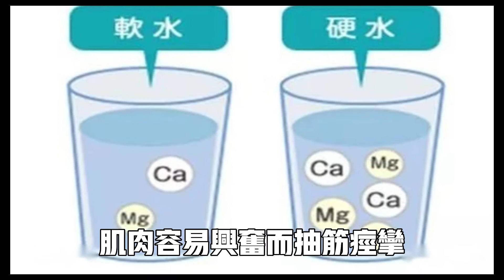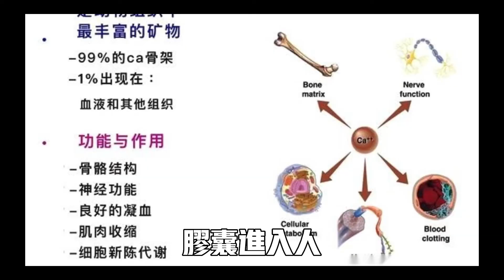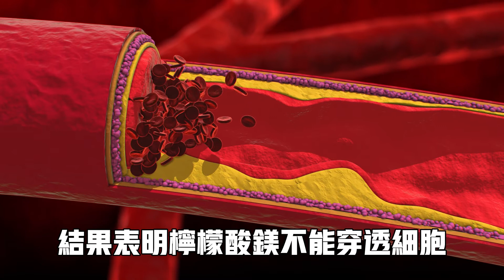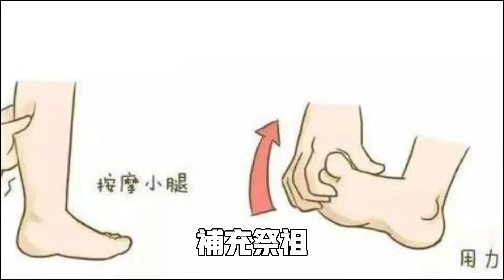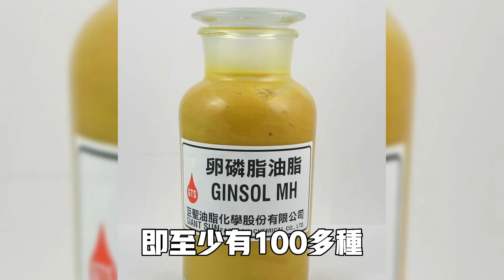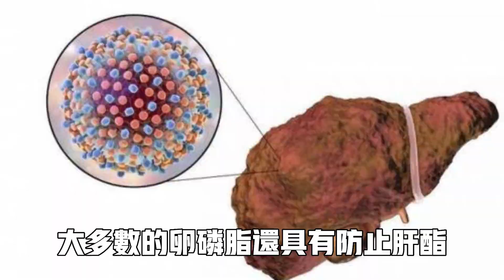缺钙、缺镁、防手脚抽筋，试试这样吃西兰花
欢迎你来到我的频道
王大爷今年69岁了
自从退休之后
可以说生活过得有滋有味
每天去公园里面耍耍剑
跳跳舞
周末还会约着朋友们一起去爬山
身体老硬朗了
王大爷说以我现在的身体
活到100多岁没问题的
但是不知怎么的
最近半年
王大爷总是出现腿脚抽筋的情况